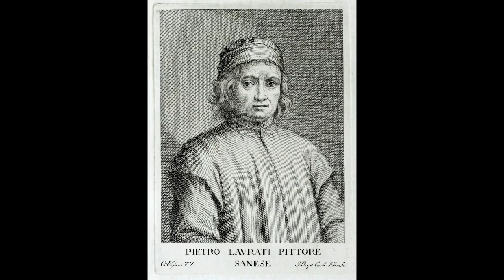Ambrogio Lorenzetti: Il buon governo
Video spiegazione sul ciclo di affreschi di Ambrogio Lorenzetti sul Buon governo, da Itinerario nell'arte Zanichelli. Questo video, come altri, è stato fatto in epoca pandemica per rispondere ad esigenze di Dad, pertanto spiega gli argomenti del libro di testo in adozione, per rendere più agevole lo studio dal testo scritto.